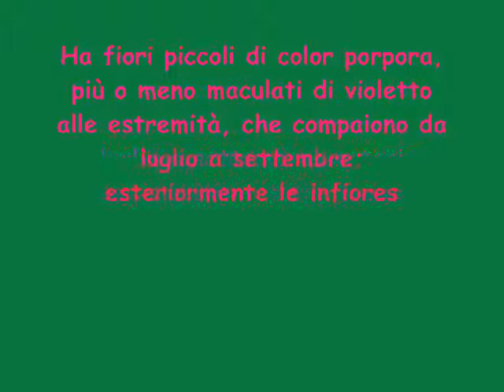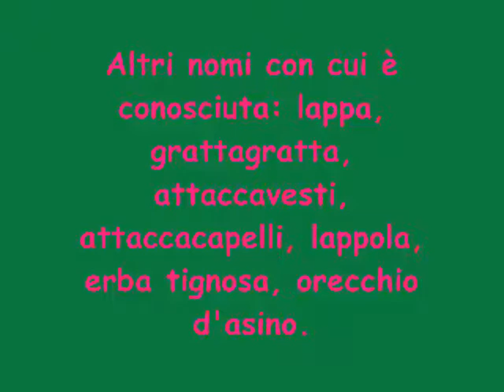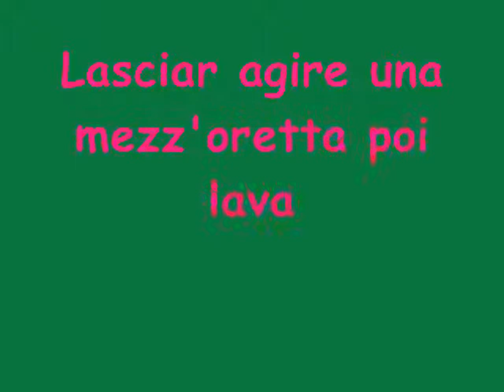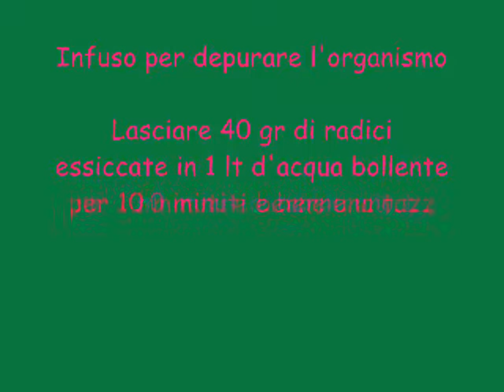La Bardana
Su richiesta di Ladycamidalrio. Ciao!